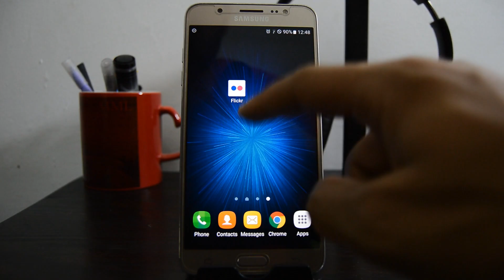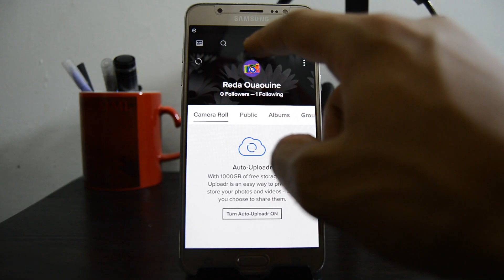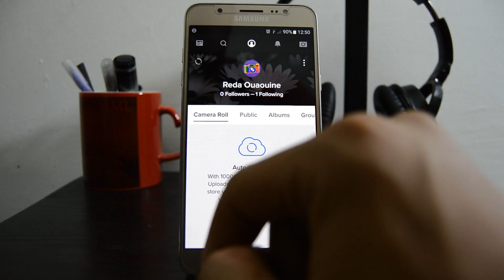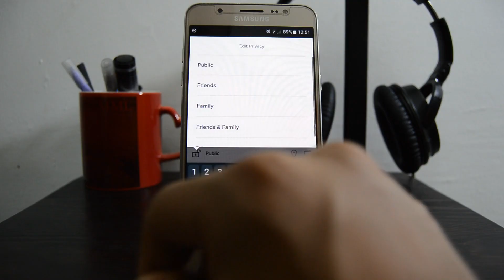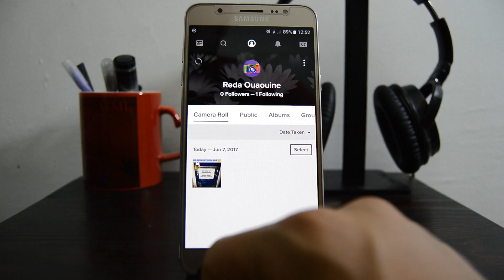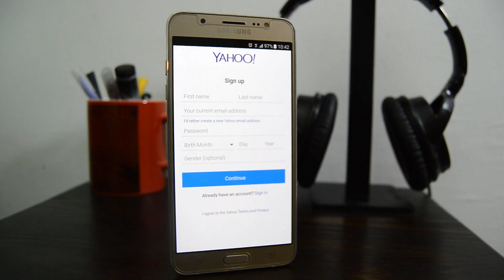أحصل على 1000 جيجا مجانا على هاتفك - الحل النهائي لمشكل امتلاء مساحة الهاتف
أحصل على 1 تيرا او 1000 جيجا كمساحة على هاتفك الاندرويد مجانا و لن تعاني من مشكل ضعف او امتلاء مساحة الهاتف | تعاني من مشكلة ضعف مساحة هاتفك ؟ اليك الحل النهائي ، احصل على 1000 جيجا كمساحة تخزين سحابي على هاتفك و لن تعاني من مشكل امتلاء مساحة الهاتف بعد اليوم - حصري 2017

طريقة حصرية و لأول مرة تمكنك من الحصول على 1 تيرا بايت او 1000 جيجا كمساحة تخزين سحابي على هاتفك الاندرويد و بالتالي حل جميع مشاكل ضعف مساحة الهاتف و التمتع بمساحة الف جيجا اضافيه مجانا على هاتفك

ايضا اذا كان لديك اي مشكل تقني؟ سواء في هاتفك او حاسوبك ؟ قم بطرح سؤالك على خبير و انتظر الاجابة لحل مشكلتك

حلقات سابقة :

تحويل اي هاتف اندرويد الى هاتف جالاكسي S8 و التمتع بكل مميزاته (بدون روت)

أفضل تطبيقات الاندرويد لهذا الشهر - ماي 2017 - تطبيقات رائعة جداً

طريقة عمل فلاش و تحديث لراوتر الواي فاي - حل مشاكل الانترنت

رائع جدا ! قم بتحويل هاتفك الاندرويد الى نظام Mac OS و تمتع بكل مزاياه - بدون روت

خطير ! الحل النهائي لسرقة رصيدك من المكالمات و الرسائل القصيرة

قم بأضافة ميزة Dual Screen الرائعة على هاتفك الاندرويد مجانا و بدون روت

هام لأصحاب الباكالوريا !! الحل النهائي لجميع مشاكلك مع الرياضيات و الكيمياء !! سارع الان !

اربح المال عن طريق بيع الصور الملتقطة بهاتفك الاندرويد - أسهل طريقة للربح من الانترنت !

فيروس Wannacry الخطير و كيفية منعه من اختراق جهازك وتشفير ملفاتك

طريقة سحرية لتحميل الصور و الفيديوهات من انستقرام بضغطة واحدة + مشاهدة صورة اي بروفايل خاص

طريقة حصرية للحصول على رقم هاتفي امريكي مجانا لتفعيل الواتساب - سارع الان !

طريقة حصرية لمنع ضهور الإعلانات المزعجة في هاتفك الاندرويد الى الأبد - بدون روت

حصريا لعبة PES 2017 بتحديث جديد خرافي على جميع هواتف الاندرويد - حملها الان !!

حصريا على هاتفك الأندرويد : مكالمات مجانية الى جميع دول العالم

طريقة حصرية لأزالة الضجيج و الوشوشة من الصوت الخاص بك بأحترافية

حصريا و لأول مرة : طريقة ربح المال من هاتفك الأندرويد بسهولة